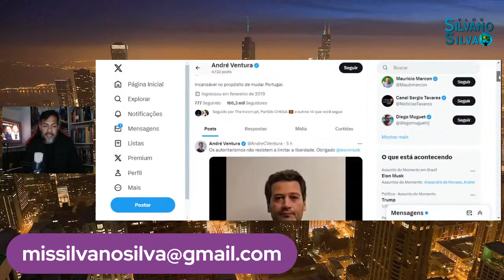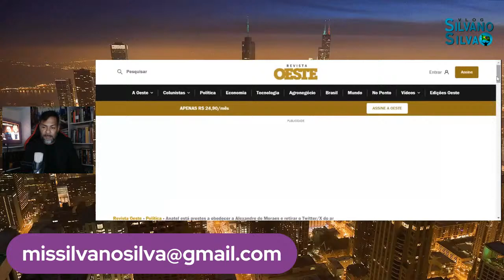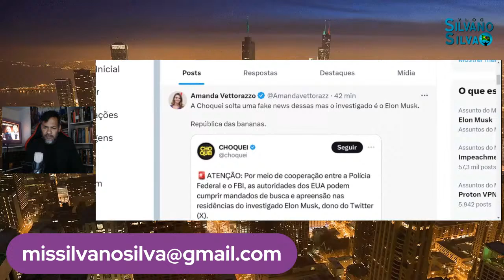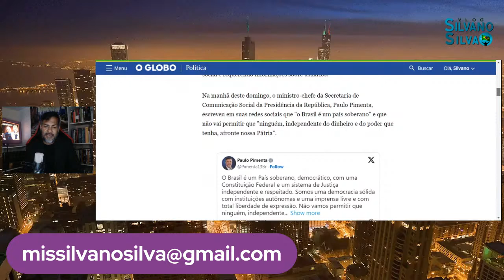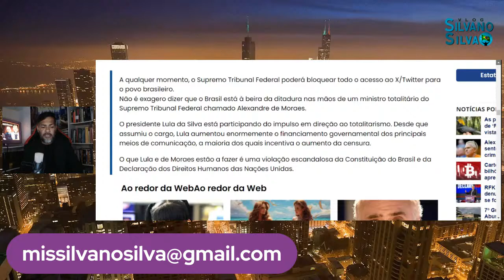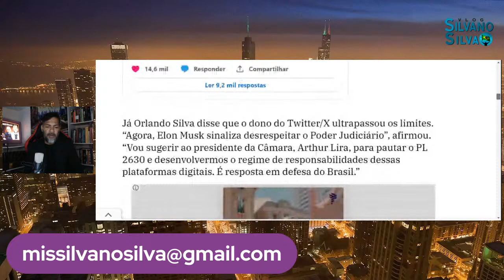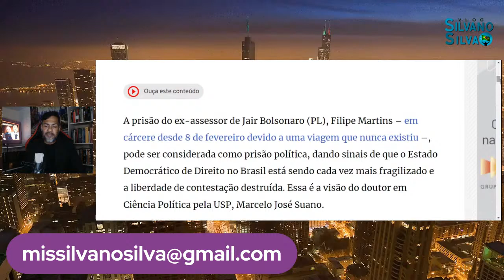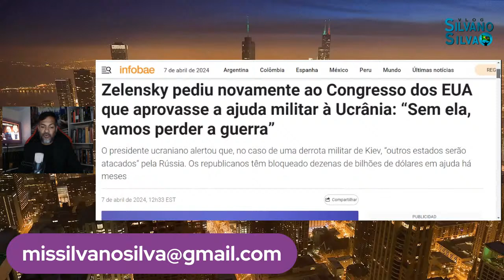Casa Caiu: Moraes Mordeu a Isca! Elon Musk Puxa Reação Internacional | Senado Prepara Impeachment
Descubra como Elon Musk incitou uma reação global que pode levar ao impeachment de Moraes. O Senado se mobiliza em um cenário político em ebulição. Não perca os detalhes explosivos!

REDE SOCIAIS